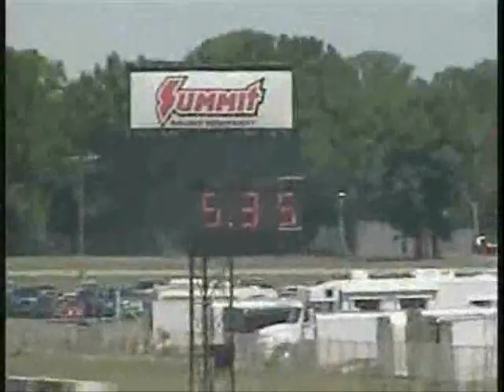World Ford Challenge part 4 of 9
anything and everything FORD clip 4 of 9 during the World Ford Challenge in Indiana summer of 07. burnouts, side by side drag racing, muscle cars and beefed up motors, plus a car show.